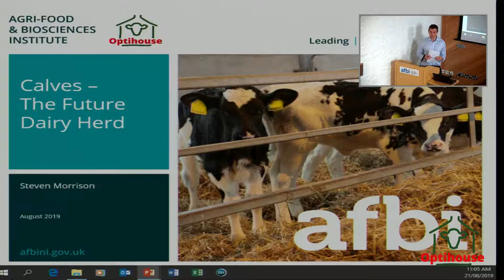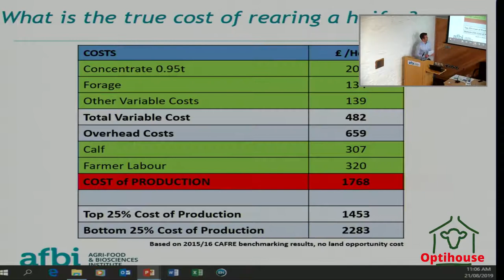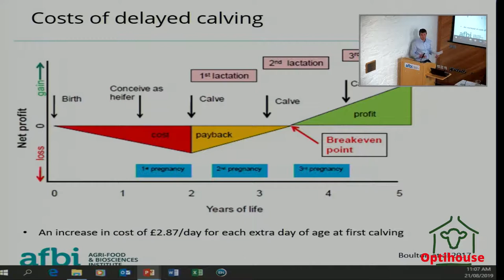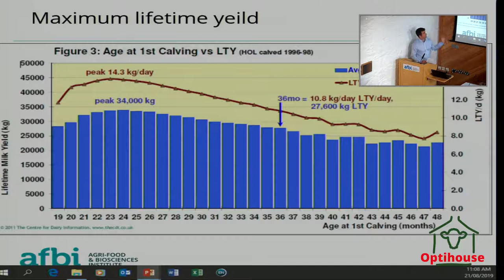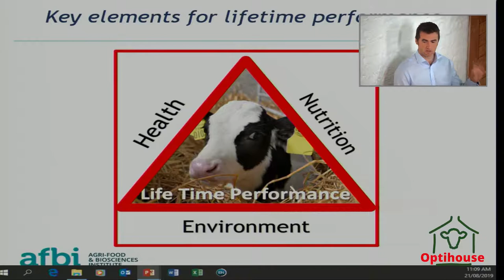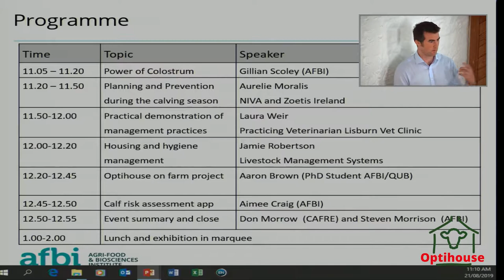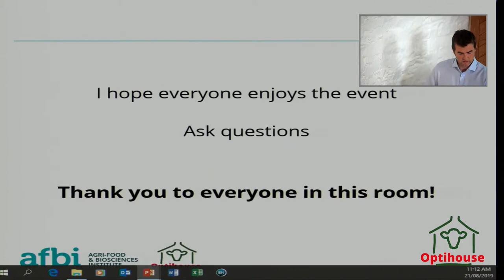01 S Morrison Calves The Future Dairy Herd